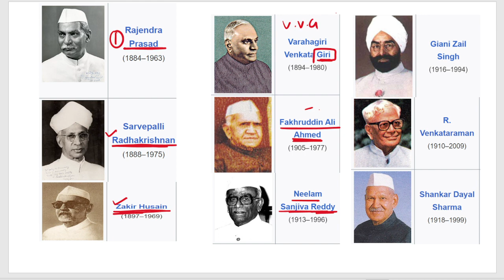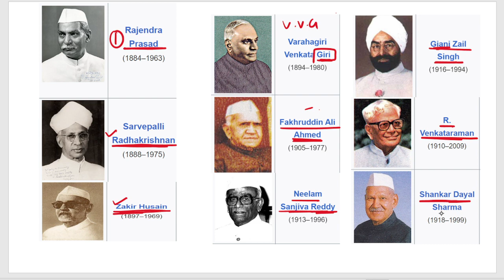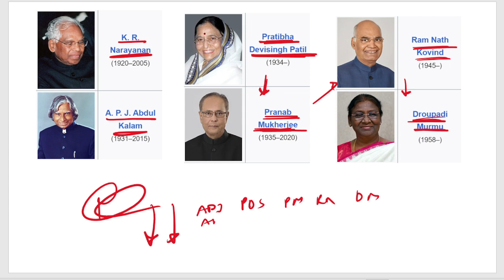President Of India Trick || Polity Trick || tricky gk || SSC GD GK 2023 || STUDY GRAM || HSSC CET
सभी प्रधानमंत्री की ज़बरदस्त ट्रिक || List of  PM of india Trick || gk trick || study gram || trick